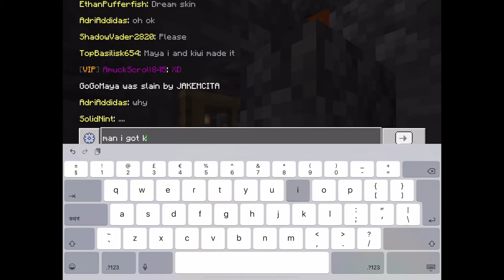Minecraft Gameplay Video / Lifeboat Survival Mode / Toxic Killed Me And I Returned To The Base